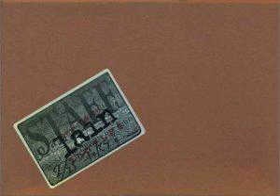07 Black Suit 3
1999 - Serial Experiments Lain｜BOOTLEG (Official Release)